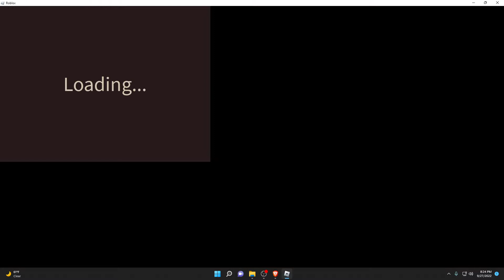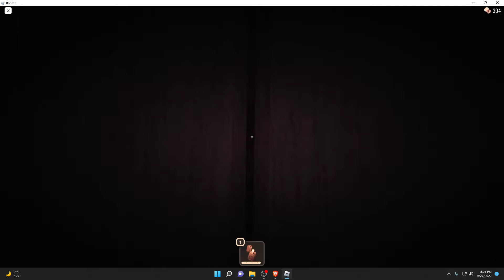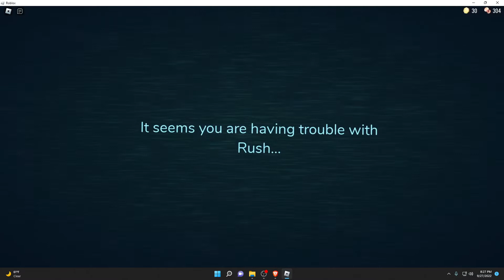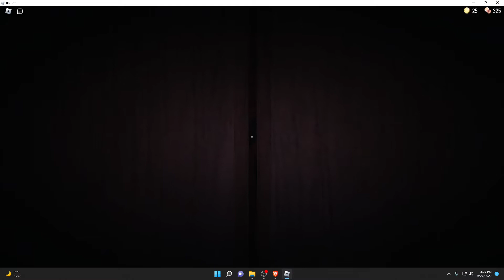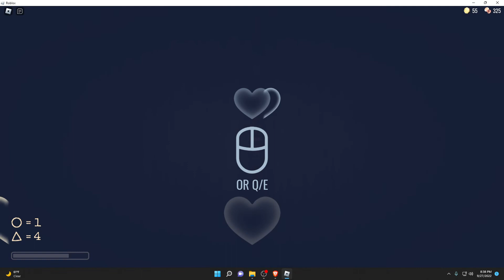This is one of my farvorite games in roblox right now!